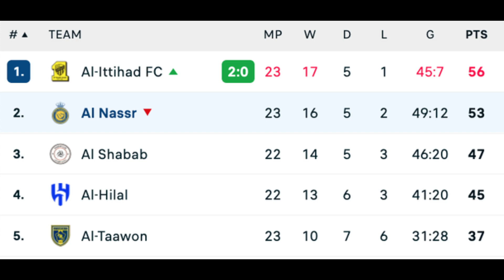Why Cristiano Ronaldo angry at Al Feiha players after Al Nassr goalless draw?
Angry Ronaldo reaction to Al Feiha vs Al Nassr draw
Cristiano Ronaldo argues vs Al Feiha players: you dont want to play
after Al Nassr goalless draw